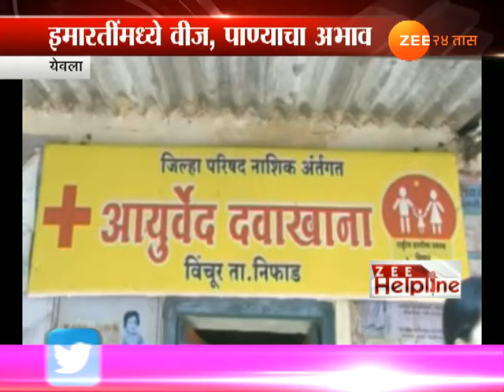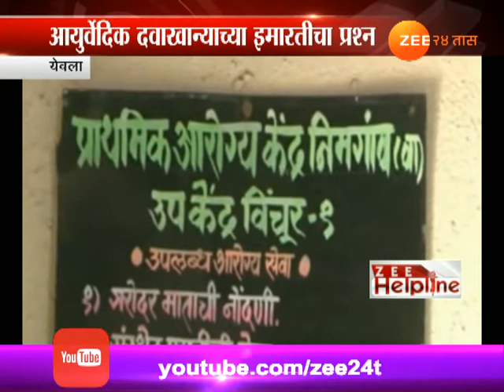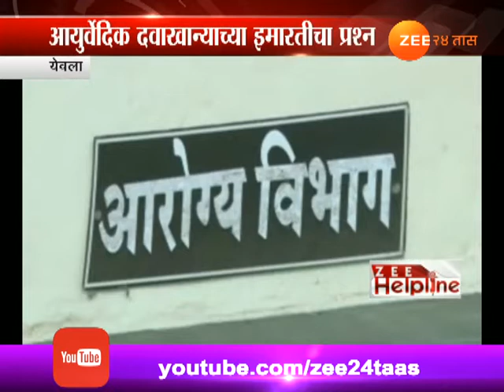Yeola,Vinchur Zee Help Line On No Light,Water In Hospital Building